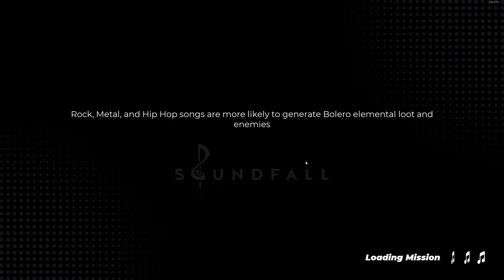soundfall cory wong